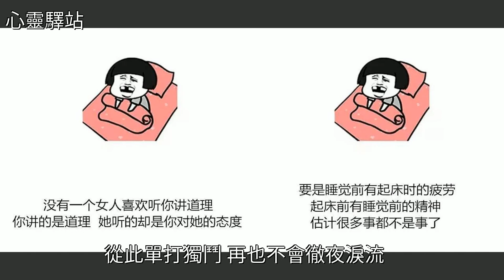微信精彩句子，句句現實，挑一句喜歡的，[心靈驛站]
微信精彩句子，句句現實，挑一句喜歡的 [心靈驛站]微信,美文微信精彩句子，句句現實，挑一句喜歡的 [心靈驛站]微信 美文